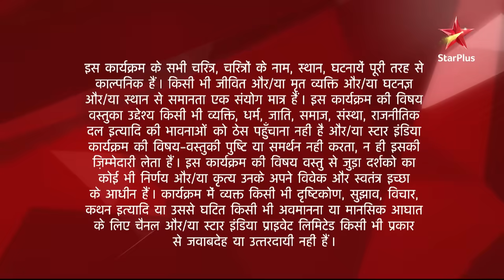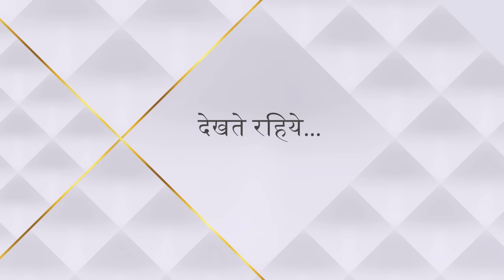Diya Aur Baati Hum | दीया और बाती हम | Kya Sooraj nibhaayega rasmein?